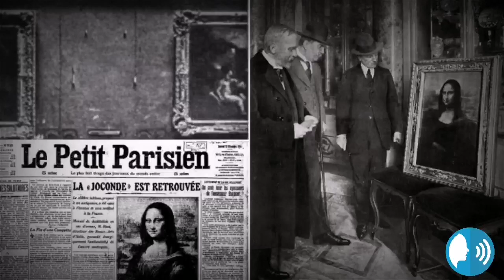"Charles Lindbergh and Mona Lisa Trivias and Facts"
Worldwide facts and trivias.

harles Lindbergh and Mona Lisa Trivias and Facts